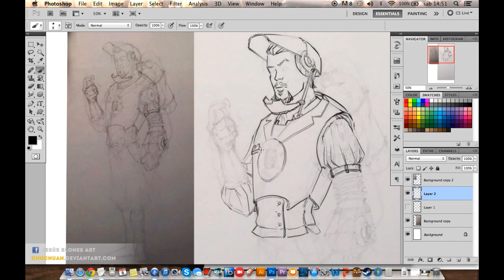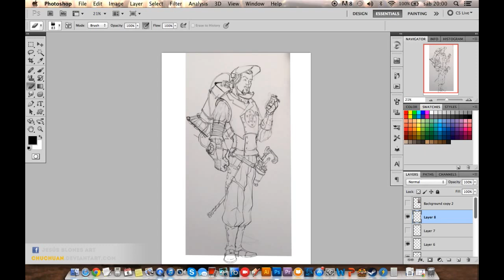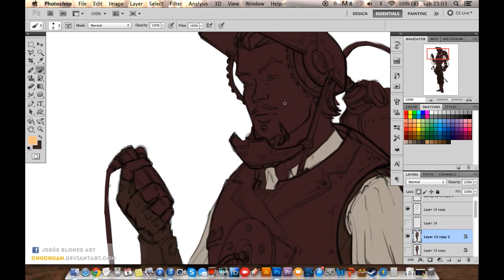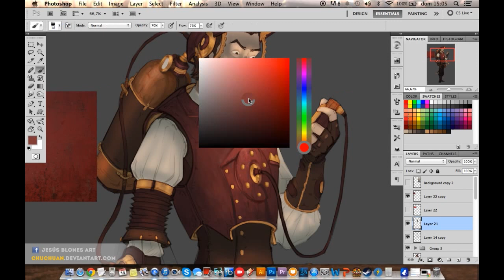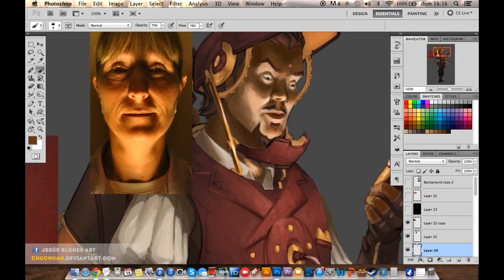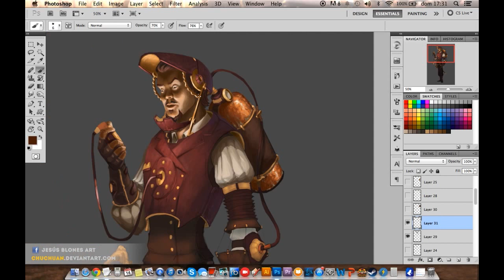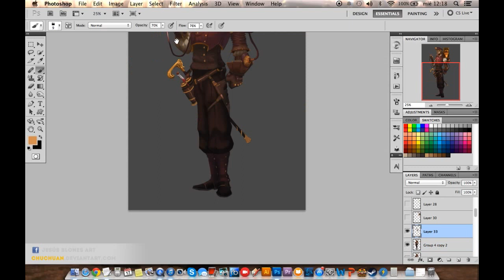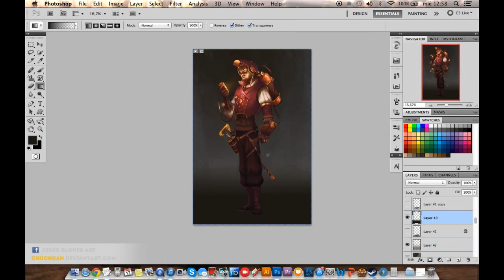AVENGERS: Steampunk Iron Man - Concept Art Process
Here's my take for the Brainstorm challenge, I had to create an Steampunk Ironman, lots of fun with this one and learned a few things about color!